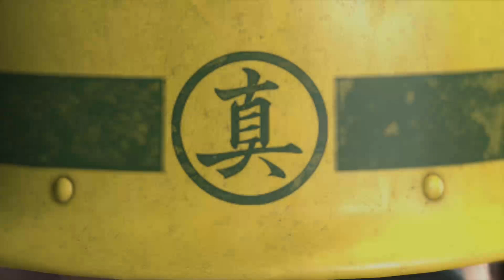Yakuza Kiwami 2 - Live Stream Part 6-3: Majima Saga End + Premium Adventure